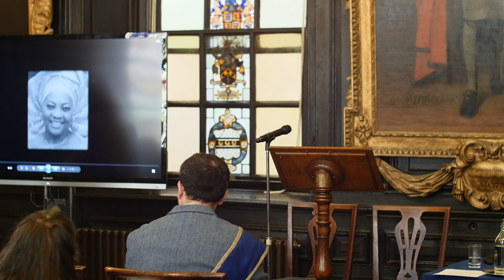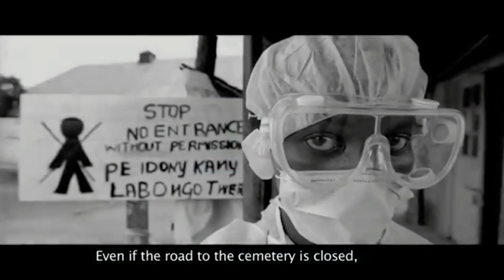Welcome To The Symposium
Dr. Christina Dale, President of the Faculty of Conflict and Catastrophe Medicine, giving the opening address at the first joint symposium with the Faculty of the History and Philosophy of Medicine and Pharmacy, on the Science, History, Art, Ethics and Culture of Quarantine.

President Dale dedicated the symposium to Dr. Amayo Stella Adadevoh, a Nigerian physician who lost her life preventing an outbreak of Ebola in Lagos, Nigeria's largest city, in 2014, as well as all healthcare workers throughout history, who lost their lives in time of quarantine.

Following President Dale's address is a mourning poem entitled "Even If The Road To The Cemetary Is Closed" written and performed by award winning journalist, author and performing poet Akeem Lasisi - @akeem_lasisi on twitter and Youtube